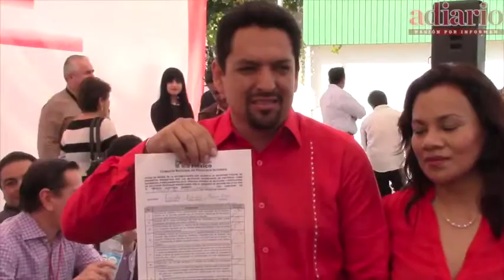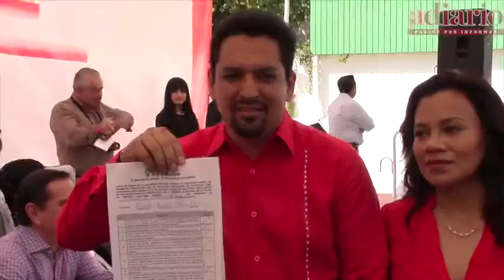Se registra Omar Acevedo como Precandidato a diputado federal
Se registra Omar Acevedo como Precandidato a diputado federal por el Distrito 04 de Tlacolula de Matamoros